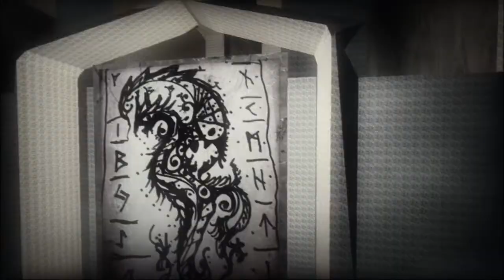dark ambient --- shaman